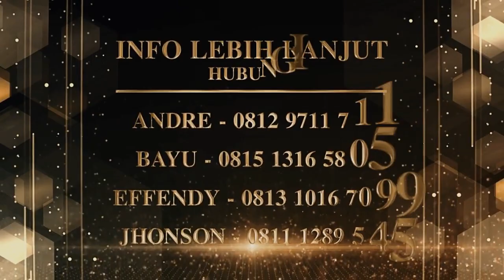INDONESIA PROPERTY & BANK AWARD